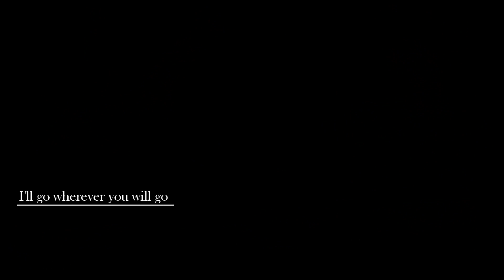I'll go wherever you will go ♥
Please comment (': it makes my day reading them all ♥

I know i say this alot.. but you don't know how much I love this horse.
I pretty much thank my parents everyday.. for him.
he is my everything. i love him soo much.

I've been thinking about it lately. how much i really need him..
because i run to him, when I need a mane to cry on..
and without him there..
I don't think I could survive.

btw new clippps. he was so cute. haha

- Sam && Duke

thank you to eqjump who sent me the amazing song!